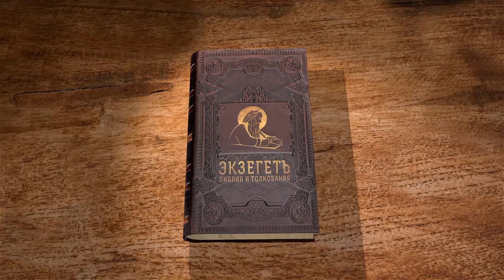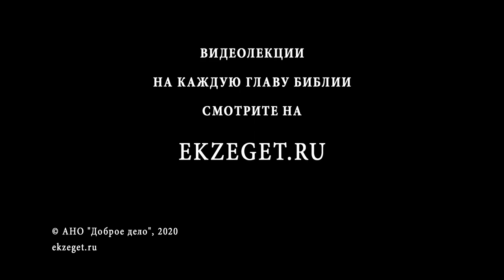Послание к Римлянам, глава 3. Протоиерей Димитрий Сизоненко. Толкование Нового Завета. Библия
В 3-ой главе послания мы узнаем в чем преимущество быть иудеем и в чем польза от обрезания. Что было даровано иудеям от Бога?
Если человек неправеден, то неправеден и Бог?
Насколько важны дела Закона?
Заменяет ли веру дела Закона? Заменяем ли верой Закон?
Обо всем этом рассуждаем  в сегодняшней лекции на портале Экзегет.ру